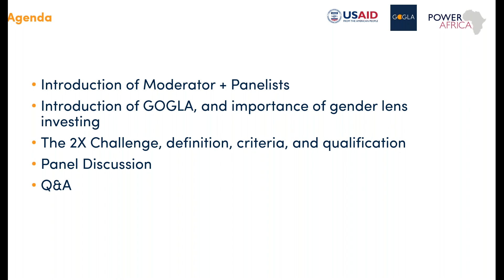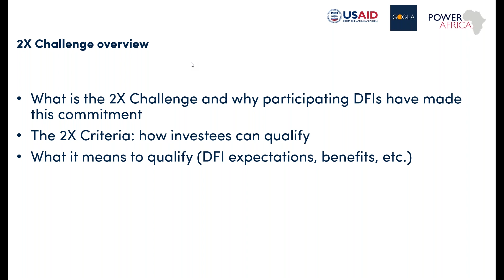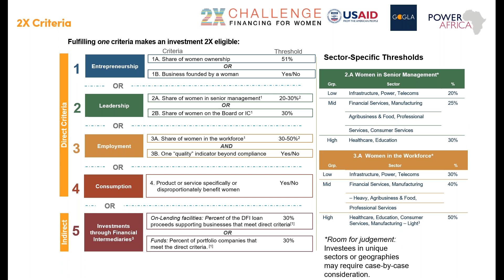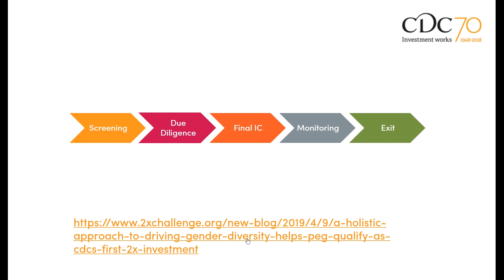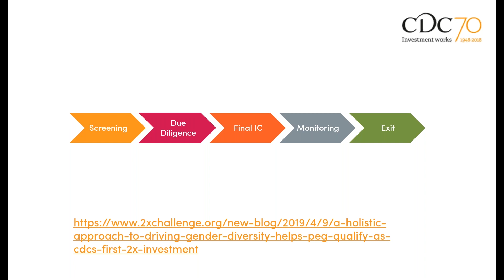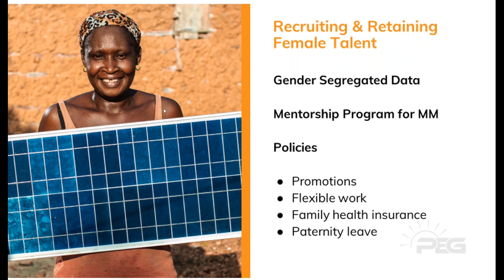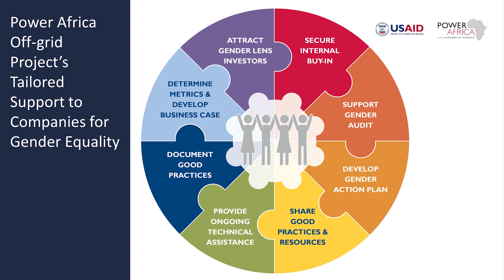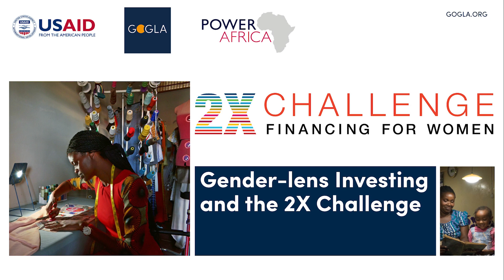Webinar: Gender-lens Investing and the 2X Challenge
As part of GOGLA’s investment academy series, GOGLA, the Power Africa Off-grid Project and participating 2X Challenge Development Finance Institutions (DFIs) hosted this webinar on gender-lens investing and the 2X Challenge.

Listen to the recording to learn about:

- What the 2X Challenge is and why it was launched in 2018 by the G7 DFIs
- What it takes to qualify as a 2X Challenge investment
- The business case for integrating gender into business practices
- How a robust gender strategy can support off-grid companies in raising capital